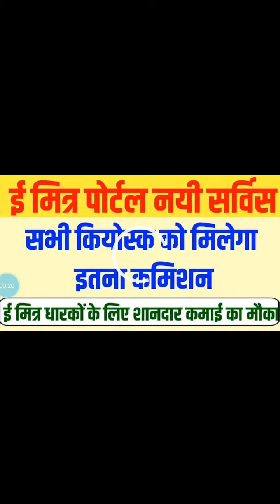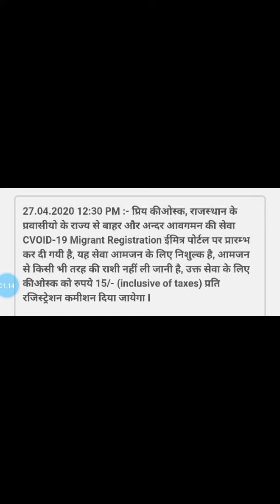migrant registration commision detail all emitra braking news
Emitra Portal New Service।। सभी कियोस्क को मिलेगा इतना कमिशन।। ई मित्र धारकों के लिए कमाई का मौका